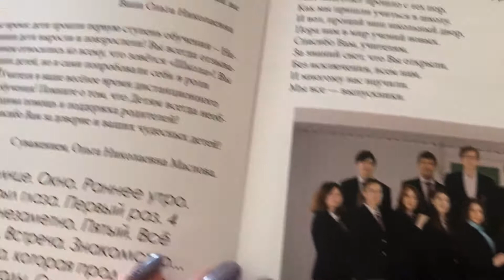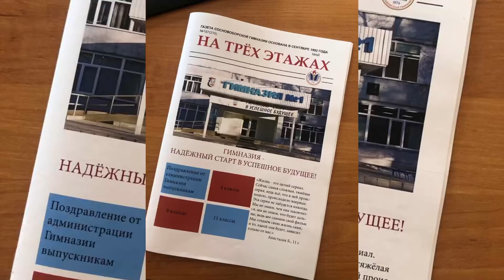1 июня 2022 г.